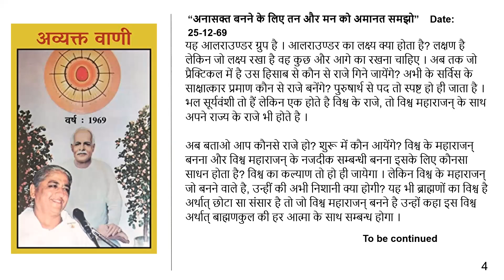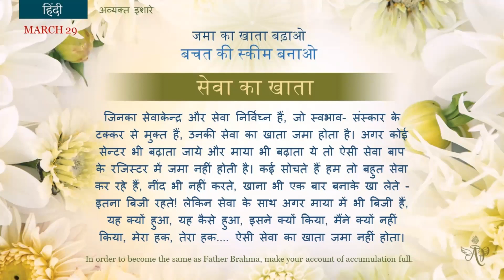Spanish March 28, 2023 - Mohini Didi - The Acount Of Service #28